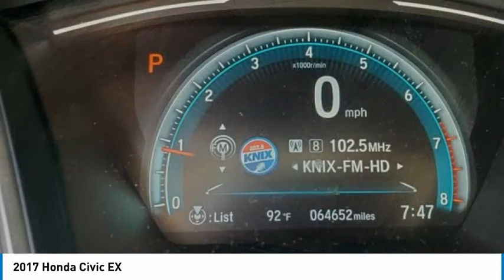2017 Honda Civic EX FOR SALE in Peoria, AZ BM1488A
8424 W. Bell Road

LOCAL TRADE IN, ONE OWNER, CLEAN CARFAX, MANAGER SPECIAL, cloth cloth.  Recent Arrival! 31/40 City/Highway MPG Clean CARFAX. CARFAX One-Owner.  Awards: 2017 IIHS Top Safety Pick (When equipped with Honda Sensing) 2017 KBB.com 10 Most Awarded Brands 2017 KBB.com Brand Image Awards Kelley Blue Book Brand Image Awards are based on the Brand Watch(tm) study from Kelley Blue Book Market Intelligence. Award calculated among non-luxury shoppers.  Kelley Blue Book is a registered trademark of Kelley Blue Book Co., Inc. Phoenix s Preowned Vehicle in Peoria, Glendale, Scottsdale, Avondale!! Want us to come to you? No problem! In case we missed a picture or a detail you would like to see of this 2017 Civic, we are happy to send you A PERSONAL VIDEO walking around the vehicle focusing on the closest details that are important to you. We can send it directly to you via text or email. We look forward to hearing from you!  Vehicle price and availability are subject to change without notice.